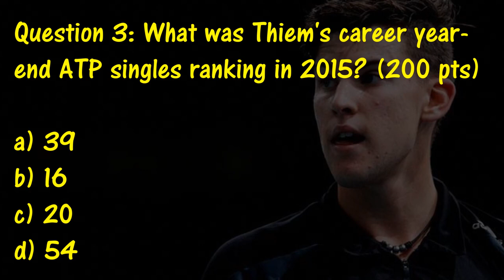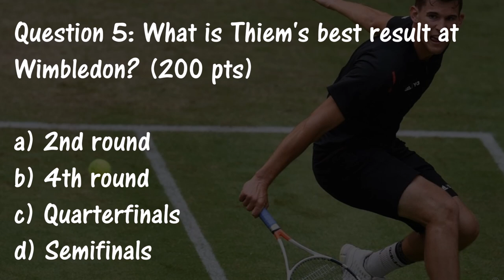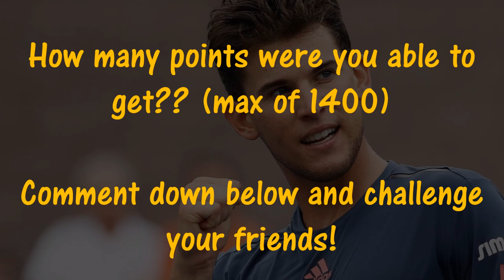Was Dominic Thiem a good player as a junior?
Dominic Thiem plays vs Martin Klizan at Rolex Monte-Carlo Masters ATP Open 2019.

Comment how many points you were able to get and challenge your friends!